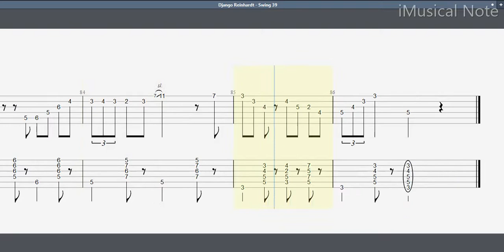Guitar TAB - Django Reinhardt : Swing 39 | Tutorial Sheet Lesson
Jean “Django” Reinhardt was a Belgian-born French guitarist and composer of Romani heritage. Reinhardt is often regarded as one of the greatest guitar players of all time and was the first important European jazz musician who made major contributions to the development of the genre.